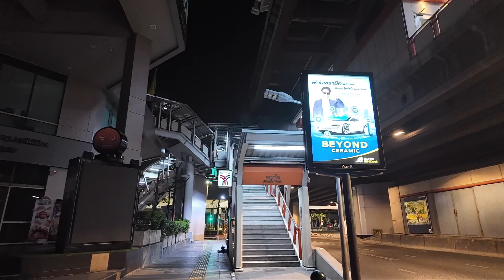นอนตายตาหลับแล้ว! เจอทางเท้ากรุงเทพพัฒนาขึ้นมากขนาดนี้ ระดับโลก เดินเท้ากรุงเทพBTSราชเทวี-BTSพญาไท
บันทึก 19 กุมภาพันธ์ 2567
ทางเท้ากรุงเทพเป็นหัวข้อที่มีความสำคัญสำหรับผู้ใช้งานทุกกลุ่ม ไม่ว่าจะเป็นเพื่อการเดินทาง การออกกำลังกาย หรือการเพลิดเพลิน แต่จากผลการค้นหาบนเว็บ พบว่าสภาพทางเท้าในกรุงเทพมหานครยังมีปัญหาและอุปสรรคหลายอย่าง เช่น ทางเท้าแคบ ไม่เสมอ มีสิ่งกีดขวาง มีมอเตอร์ไซค์วิ่งบนทางเท้า มีคนตั้งแผงลอย มีน้ำขังเมื่อฝนตก และอากาศร้อน ควันพิษ ฯลฯ ทำให้การเดินเท้าไม่สะดวกสบาย ไม่ปลอดภัย และไม่สะอาด

ทางเท้าที่ดีควรมีความกว้างเพียงพอ มีระบบระบายน้ำ มีร่มเงาจากต้นไม้ มีการจัดระเบียบป้าย และเสาไฟ และมีการควบคุมการใช้งานของมอเตอร์ไซค์และจักรยานบนทางเท้า อย่างน้อย 2.4 เมตร ตามมาตรฐานสากล¹ และคิดเป็นพื้นที่ทางเท้าเพียง 22.55 ตารางกิโลเมตรหรือคิดเป็นสัดส่วนร้อยละ 1.44 ของสัดส่วนพื้นที่กรุงเทพมหานครทั้งหมด²

ในปัจจุบัน กรุงเทพมหานครได้มีการพัฒนาทางเท้าในบางพื้นที่ เช่น ถนนพระราม 1³ และถนนพญาไท⁴ เพื่อให้มีความสะดวกสบายและสวยงามมากขึ้น แต่ยังคงมีปัญหาเรื่องการดูแลรักษา และการปรับปรุงทางเท้าในพื้นที่อื่นๆ ที่ยังไม่เหมาะสม และไม่เป็นมาตรฐาน จึงต้องการมีการดำเนินการอย่างต่อเนื่อง และมีการมีส่วนร่วมจากทุกฝ่าย ไม่ว่าจะเป็นเจ้าหน้าที่ ผู้ใช้งาน และผู้ประกอบการ ในการร่วมกันปรับปรุงและรักษาทางเท้าให้สะอาด ปลอดภัย และสะดวกสะบาย สำหรับผู้ใช้งานทุกกลุ่ม

ใหม่มาแรง thailand ประเทศไทย กรุงเทพมหานคร ไทยเจริญมาก เที่ยวไทย เที่ยวกรุงเทพฯ พาเที่ยว ต่างชาติเที่ยวไทย เพื่อนบ้าน เพื่อนบ้านเที่ยวไทย เหงียนเที่ยวไทย ลาวเที่ยวไทย กัมพูชาเที่ยวไทยBTS พร้อมพงษ์,BTS อโศก,BTS นานา,BTS เพลินจิต,BTS ชิดลม,BTS สยาม,BTS ราชเทวี,BTS พญาไท,BTS อนุสาวรีย์ชัยสมรภูมิ,BTS สนามเป้า,BTS อารีย์,bangkok solo travel,bangkok thailand street food,street food in thailand,bangkok street food,bangkok thailand nightlife street,things to do in bangkok 2023,backpacking thailand solo,thailand street view,living alone in thailand,thailand nightlife walk,thailand vlog 2023,thailand vlog 2024,thailand city tour 2024